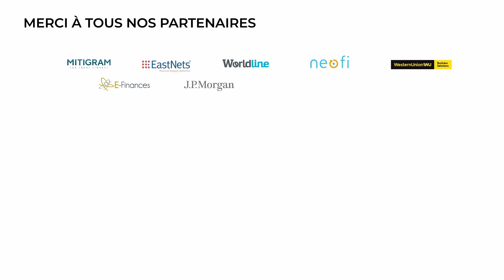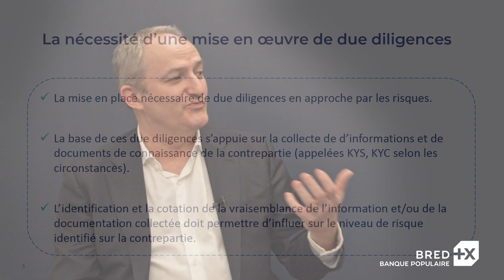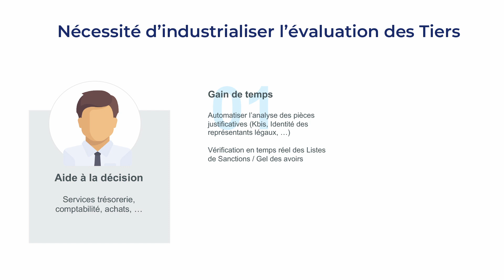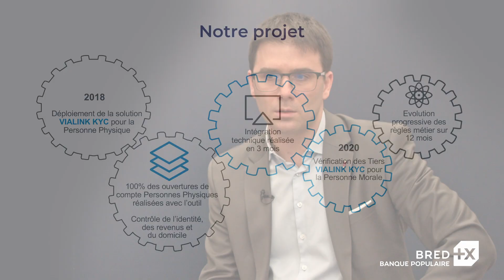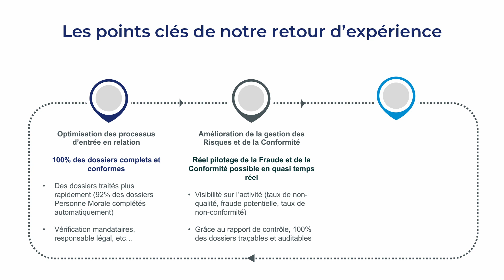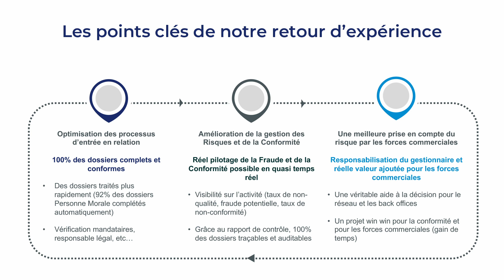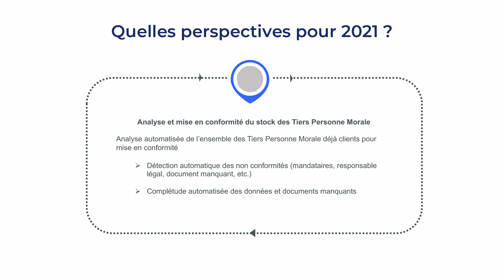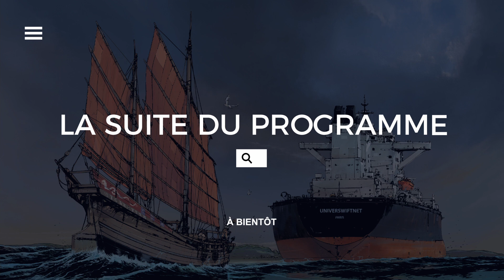BRED : La digitalisation des processus KYC/ KYS : un levier important d’efficacité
Face au durcissement de la règlementation en matière de connaissance client et à la sophistication des fraudes, la digitalisation des processus KYC/ KYS apparaît comme un levier important d’efficacité.